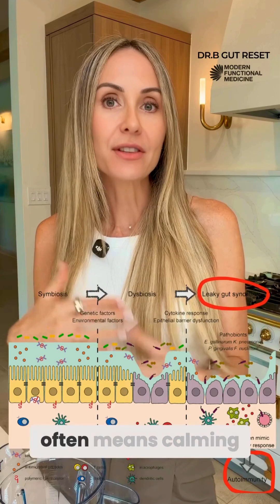Is Your Gut the Real Cause of Autoimmune Problems?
Autoimmunity Isn’t Bad Luck — It Starts in Your Gut 🧬🦠
This is the Hidden Root of Autoimmunity No One Talks About,  Heal From the Inside Out!
They told you autoimmunity is just bad genes and bad luck — but that’s not the full story. Every autoimmune disease follows the “Autoimmune Triangle”: genetics, environment, and your gut. The gut is the piece you can change. Start rebuilding your health from the inside out.

If you've been told that **autoimmune disease** is solely due to **genetics**, that's not the complete picture. Dr. B explains that **gut health** and **environmental exposures** play a crucial role. Discover how **functional medicine** can help manage and improve your **immune system** and overall **chronic illness** symptoms.